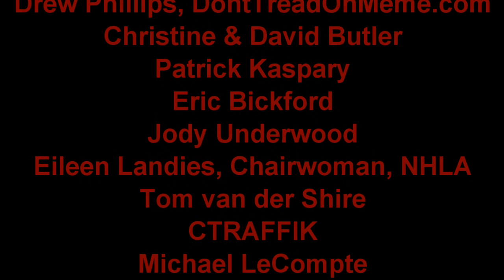David Butler - Libertarianism and Freemasonry - PorcFest X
Exploring Freemasonry's libertarian history, values and traditions.

David Butler
Senior Technical Account Manager, .
Early mover - reformed Republican. | Moved to New Hampshire as part of the FSP in fall of 2011. | Most passionate about individual liberty, smoky BBQ, and cigars. | Married to Christine Butler for 24 years, two adult children.